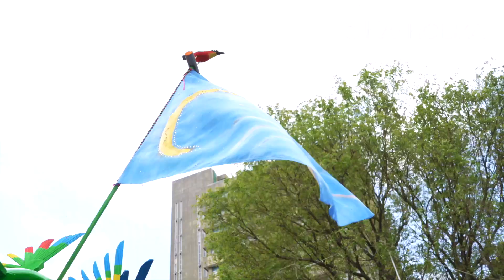Katholika no Círio de Nazaré 2024 - 6º Boletim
Acompanhe alguns testemunhos de peregrinos, promesseiros e pessoas que doam a vida para que o Círio aconteça. Histórias de fé e devoção neste último boletim da cobertura do Katholika no Círio 2024.

E não se esqueça de ativar as notificações para não perder nada.
Abraços e até lá!